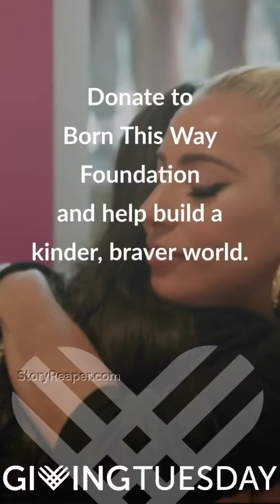Lady Gaga Instagram Stories Week of Dec 1 2019